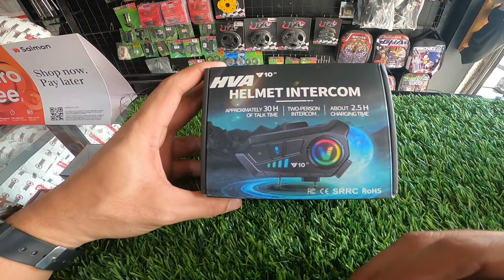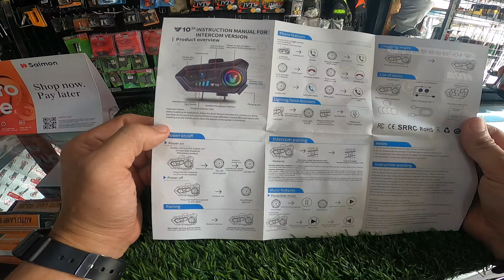Helmet Intercom na mura pero quality? | HVA V10 Intercom Review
Basic at Entry-Level Helmet Intercom na Budget Meal

Also kung naghahanap kayo ng murang Motorcycle Parts and Accessories please check my shop's fp page as well:

Shop location: 191 Malagasang 2b, Imus, Cavite
Waze or Google Map Mambo's Hub Motorcycle Parts & Accessories